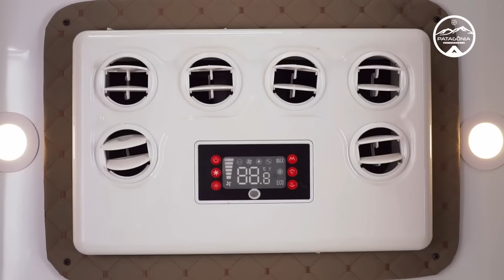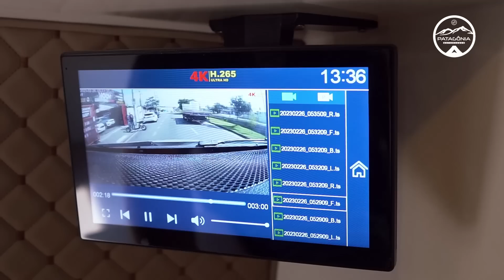TOUR COMPLETO NO MOTORHOME DE SÉRIE DA PATAGÔNIA.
FALA VIAJANTES,

ASSISTA ATÉ O FINAL ESSE VÍDEO, ELE ESTÁ INCRÍVEL.

MAIS UMA CASINHA LINDA FINALIZADA COM SUCESSO.

Somos a Patagônia Motorhome,  Estamos em Poá, ao lado de São Paulo Capital. Montagem personalizada conforme gosto e necessidade do cliente.

➤ Venha realizar o seu sonho. Peça um orçamento!